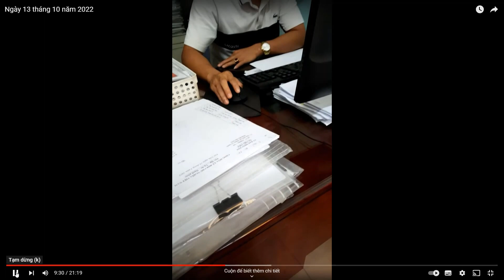Cán bộ địa chính xã nói về cán bộ văn phòng đăng kí đất đai huyện việt yên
cán bộ văn phòng đăng kí đất đai huyện việt yên nhũng nhiễu